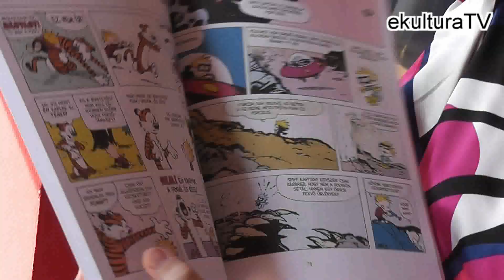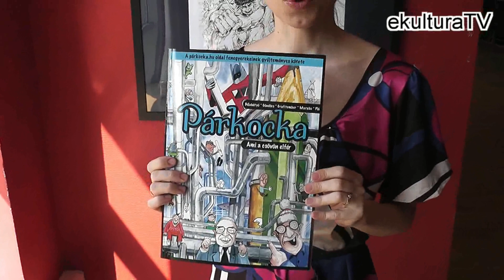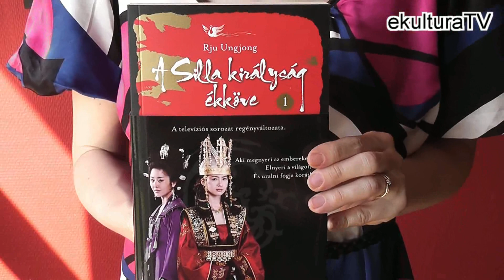Frank Zita - a Vad Virágok Könyvműhely újdonságai - ekulturaTV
Bill Watterson: Kázmér és Huba képeskönyve lusta vasárnapokra
Jun Mi-Kjong: A vízisten menyasszonya 9. kötet
Stan Sakai: Évszakok - Usagi Yojimbo 11.
Párkocka: Ami a csövön elfér (Bélabátyó, Grafitember, Marabu, Göndöcs, Plá, Kim Ir Szen)
Rju Unjong: A Silla királyság ékköve 1. kötet
2012. május 12.